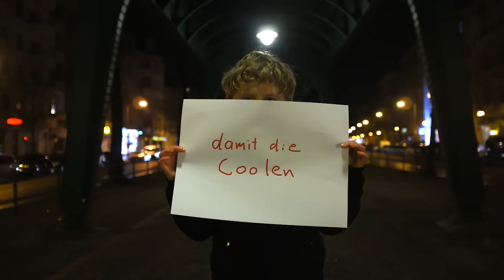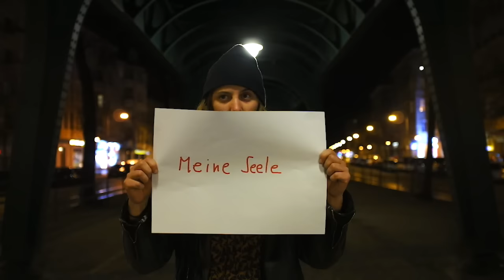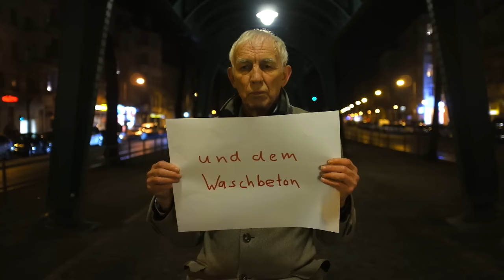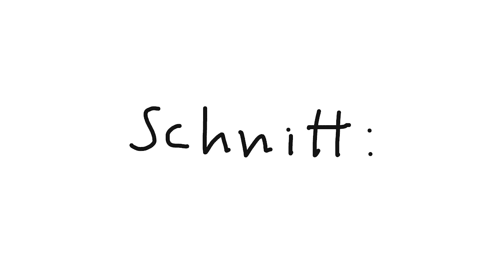Tom Liwa - Schuld (Offizielles Video)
Videos: Fred Hüning

Text:
In dieser Stadt auf dieser Reise
Hab’ ich dem Monster mein Herz geschenkt
Und wer dem Monster sein Herz schenkt
Ist selber Schuld

Zwischen all dem Glas und Waschbeton
Bin ich verbrannt
Mein Körper
Meine Seele
befallen
Von allen gängigen Symptomen

Ein Schal aus der Wolle
Von windgewaschenen Schafen
Ein paar drahtige haare
Von Wolfsunterbauch
Mit meinem lahmen Auto
Im Kofferraum das Serum
300 Ampullen
Unter einer Decke

Die Güte der Mutter
Und die Geduld des Vaters
Die Gnade der heiligen Familie

Versteck mich
In diesem neuen morgen
Versteck mich
Damit die Coolen mich nicht sehen
Versteck mich
Damit sie mich nicht sehen

Unter dem Glas und Waschbeton
Bin ich verbrannt
dein Körper
deine Seele
befallen